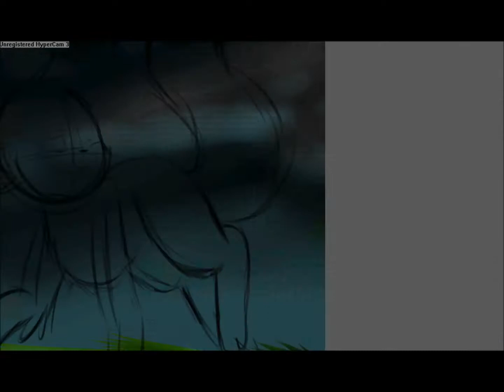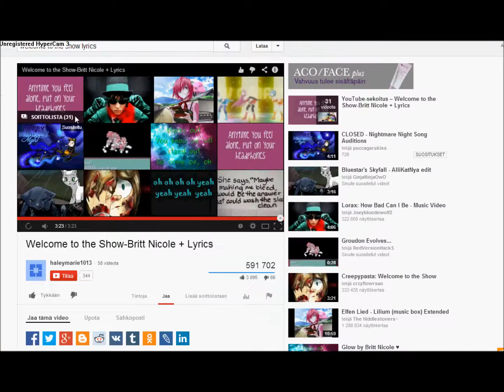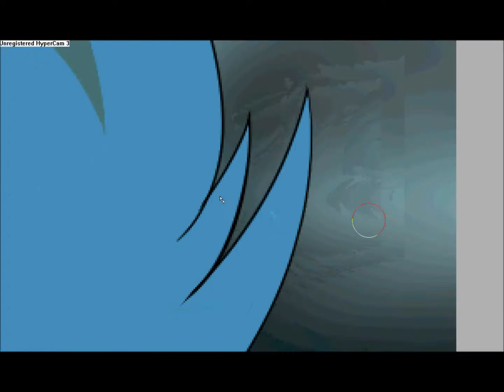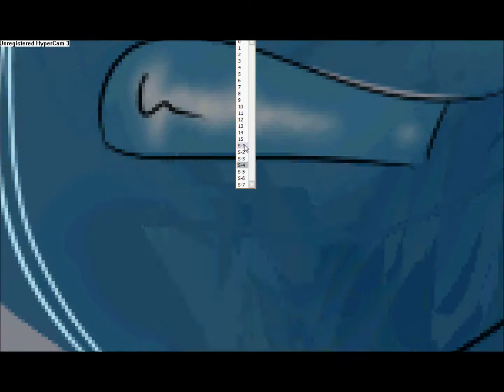Thunder | SpeedPaint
The song has nothing to do with the image itself, but I'm so badly obsessed with it sooo..l'D
Also, I thought it would fit with the SpeedPaint's speed, + it was nice to practice my timing skills on~:D
Though I had problems with the last timings, editing mistake, my apologizes!x'D
But hope you can enjoy it anyway?:3

Art & character belongs to me
Audio is "Welcome To the Show" By Britt Nicole